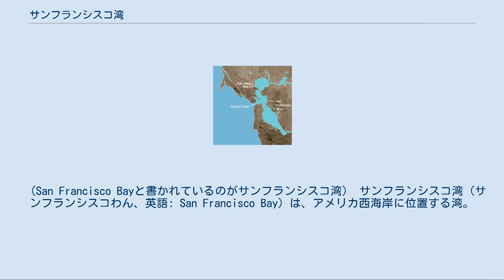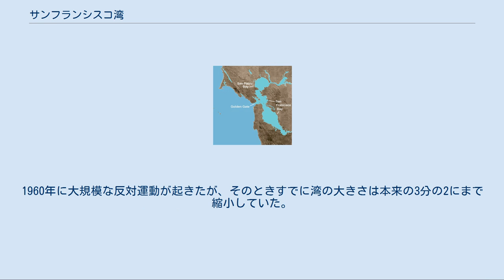サンフランシスコ湾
サンフランシスコ・ベイエリアの地理
サンフランシスコ湾周辺の地図。
 （San Francisco Bayと書かれているのがサンフランシスコ湾） サンフランシスコ湾（サンフランシスコわん、英語: San Francisco Bay）は、アメリカ西海岸に位置する湾。
アメリカ合衆国カリフォルニア州にある。
太平洋とゴールデンゲート海峡で接続し、湾内には寒流が流れ込む。
サンフランシスコ湾の湾岸地域はサンフランシスコ・ベイエリアと呼ばれる。
 サンフランシスコ湾は南北に長く、長さは約60キロメートル。
最大幅は約15キロメートルで、南北の中間点より北側にある。
サンフランシスコ湾の北側にはサンパブロ湾が広がるが、その接合地点よりやや南の西岸にサンフランシスコ湾と太平洋を繋ぐゴールデンゲート海峡がある。
 サンフランシスコ湾と太平洋は、南北に長いサンフランシスコ半島によって隔たれており、ゴールデンゲート海峡がサンフランシスコ半島の北端になる。
サンフランシスコ湾の西岸を囲むように伸びるサンフランシスコ半島は、本土とサンフランシスコ湾の南端で結合している。
サンフランシスコ湾の東岸から東へは、本土の大地が広がる。
 湾内にはカリフォルニア海流という寒流が流れ込み、水温が低く潮流が早い。
湾外の太平洋（カリフォルニア沖）では、南から流れる暖流とカリフォルニア海流（寒流）がぶつかり、好漁場となっている。
太平洋岸にはアシカが集まり、湾内を泳ぐこともある。
 ゴールドラッシュの頃には、東部の山地をぬって湾内に流れ込む河川により、水銀などの汚染物質が湾内に流れ込み、湾内が汚染された。
現在は湾内でサメやエイ、カニなどが採れる。
 湾内にはサクラメント川などが流れ込むが、霧がかかることが多い。
 サンフランシスコ湾には東西に架かる橋が3つある。
北からサンフランシスコ・オークランド・ベイブリッジ、サンマテオブリッジ、ダンバートンブリッジである。
サンフランシスコ湾の北部のゴールデンゲート海峡には、南北にゴールデンゲートブリッジが架かる。
サンフランシスコ湾の北部に繋がるサンパブロ湾とグリズリー湾にはさらに3つの橋がほぼ南北に架かる。
また、サンフランシスコ湾を東西に横断する地下鉄 (BART) 用の海底トンネルがある。
サンフランシスコ湾の南北に架かる橋は無い。
 海運の要所とされ、貨物船や客船が行き交う。
ウォータースポーツも盛んに行われている。
 ユネスコが支援するフランスのNGO世界で最も美しい湾クラブに加盟している。
 カニサレスによるサンフランシスコ湾の地図、1781年 フアン・ロドリゲス・カブリリョは、1542年にカリフォルニア沿岸をはじめて探検したヨーロッパ人として知られるが、サンフランシスコ湾の存在に気づかずに通り過ぎている。
サンフランシスコ湾は入り口が狭いため、探検者は何百年にもわたって湾を見逃してきた。
 最初にサンフランシスコ湾を目にしたヨーロッパ人は、フランシス・ドレークの水先人だったデ・モレーナ (N. de Morena) であったと考えられている。
彼は1579年にドレークによってサンフランシスコ湾の北にある現在のドレーク湾に置き去りにされ、メキシコまで歩いて帰ったので、その途中サンフランシスコ湾を目にしたに違いないが、何の記録も残していない。
 1769年、モントレー湾を探すために陸路北上したガスパル・デ・ポルトラの一行は、モントレー湾に到達したものの、そこが目的地であることに気づかずさらに北上し、サンフランシスコ湾に到達した。
これが最初のサンフランシスコ湾に関する記録だが、ポルトラの一行にはそこが河口か入り江かわからなかった。
 ゴールデンゲート海峡より内側へ初めて入ったのはスペインのフアン・デ・アヤラだったらしい。
アヤラは1775年8月5日にサン・カルロス号で湾内へ入って探検し、ホセ・デ・カニサレスがそれを基に最初の湾内の地図を作成した。
このとき名づけられた地名の多くは現在も使われている。
 カリフォルニア州がアメリカ合衆国に属した後、カリフォルニア・ゴールドラッシュの時代にサンフランシスコ湾は突然世界最大の港の一つとなった。
 1940年代後半には湾の大規模な埋め立てを行う計画が立てられたが、1959年にアメリカ陸軍工兵司令部が計画の問題点を指摘した。
1960年に大規模な反対運動が起きたが、そのときすでに湾の大きさは本来の3分の2に...